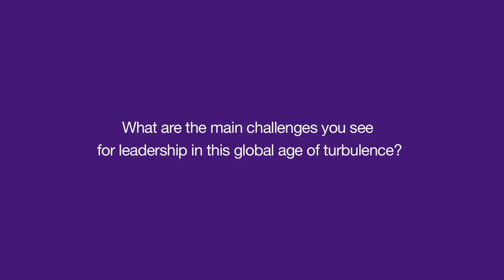CISL Global Leadership Summit 2024 Conversations | Sir David King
Sir David King, Founder and Chair, Climate Crisis Advisory Group, discusses the challenges for global leadership in the age of turbulence at our Summit.